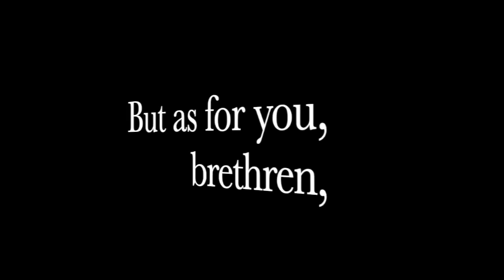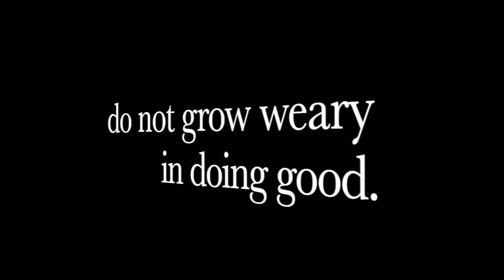Now We Know Why Ammo Primers & Gun Powder Raw Material Is Skyrocketing In Price!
Ammunition prices have been going UP & UP!  We all know about the shortage due to Government contracts, BUT THIS video looks at the RAW MATERIAL SHORTAGE!!